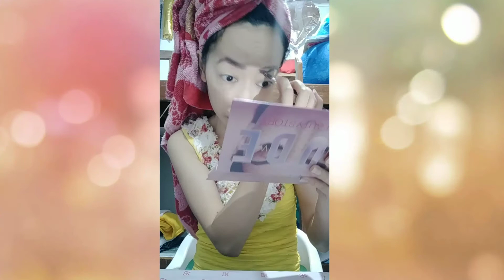Simple Make up Tips 😁